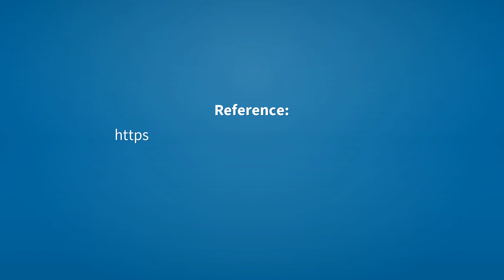Symptoms | Meaning of symptoms 📖 📖 📖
See here, the meanings of the word symptoms, as video and text.

symptoms (noun)
    Plural of symptom.

Reference:
    symptoms